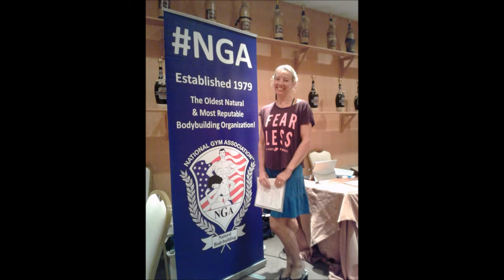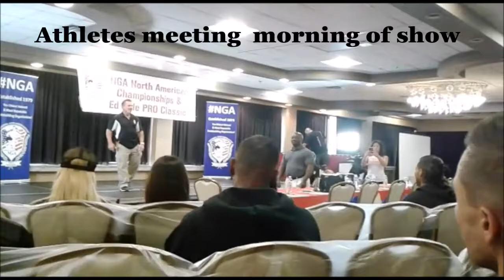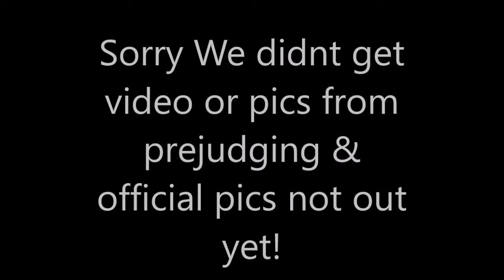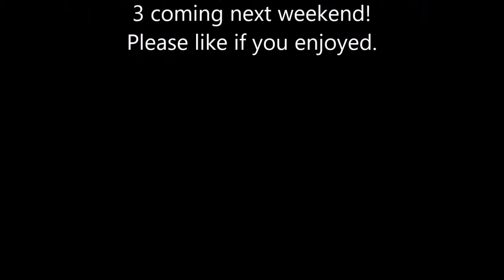Prep Series Part 10 Travel, 2nd Pro Show, backstage footage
2017 NGA North American Champs and Ed Cole Pro Classic
Julia Hubbard- 2017 British, World & Universe Champion
IPE Pro,
IPL Pro,
WNBF Pro,
NGA Pro
PNBA Pro
Former GB Bobsleigh, Former Masters World 200m Champion
BODYPOWER Interview